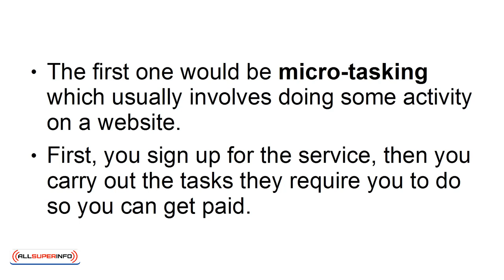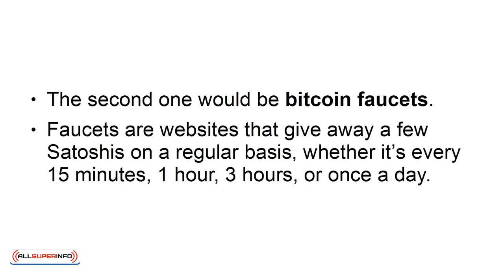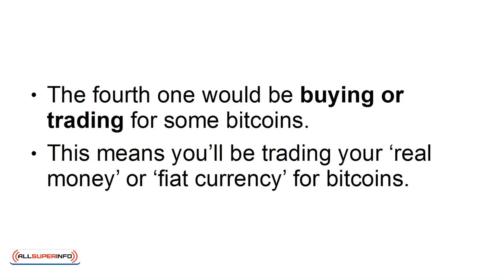video 3 4 easy ways to aquire Bitcoins